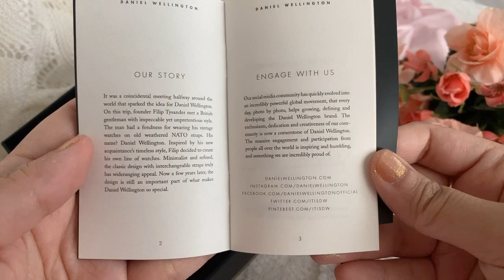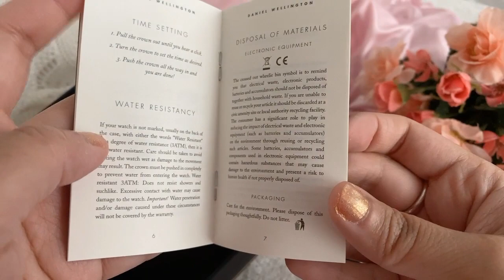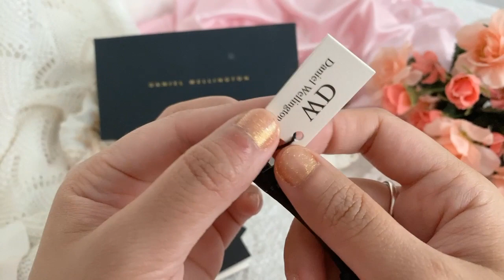Daniel Wellington Watch Unboxing & Review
💋Hey Fierce Loves, here my my Unboxing of my Daniel Wellington Watch which i bought Christmas of 2018😅 It has been untouched inside my Bedside drawer all these years.. finally I get to share this with you and maybe use it soon 😅

    Tuesday  "𝐓𝐫𝐞𝐚𝐬𝐮𝐫𝐞 𝐓𝐮𝐞𝐬𝐝𝐚𝐲"
          ⇢ Jewelries & Pandora
     Friday      "𝐁𝐞𝐚𝐮𝐭𝐲 & 𝐅𝐚𝐬𝐡𝐢𝐨𝐧 𝐅𝐫𝐢𝐝𝐚𝐲"
     Sunday    "𝐒𝐮𝐧𝐝𝐚𝐲 𝐒𝐩𝐞𝐜𝐢𝐚𝐥"
          ⇢ Vlogs/Travels, Gadget Videos etc

2020 Filming Tools:
•Canon m50 (White)
•Nikon1 (Pink)

🧝🏻‍♀️ ”𝒮𝓉𝒶𝓎 𝐹𝒾𝑒𝓇𝒸𝑒 𝒶𝓃𝒹 𝐹𝓁𝓎 𝐻𝒾𝑔𝒽!”
👗  - 𝔉𝔦𝔢𝔯𝔠𝔢 𝐙𝔥𝔞i-